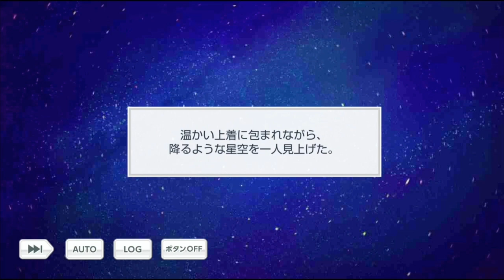【乙女ゲーム実況】渡部悟が操る外国語の力で言語設定が変わってしまう説【スタンドマイヒーローズ -スタマイ-（無料スマホアプリ）】[君と綴る瞬きの星物語] 後編